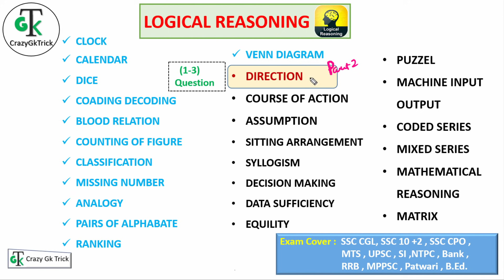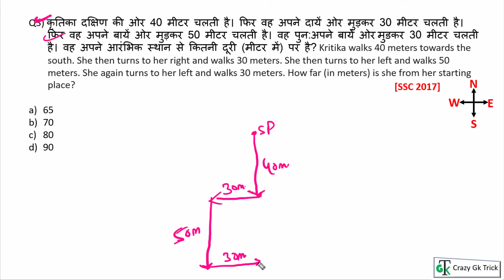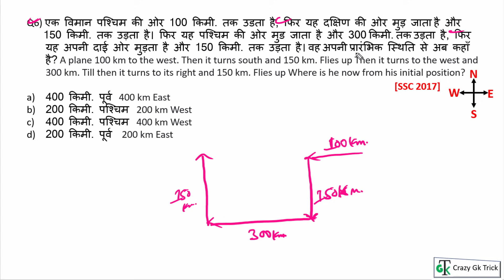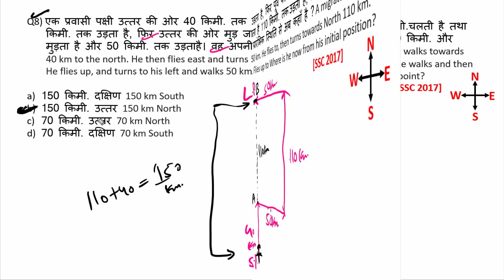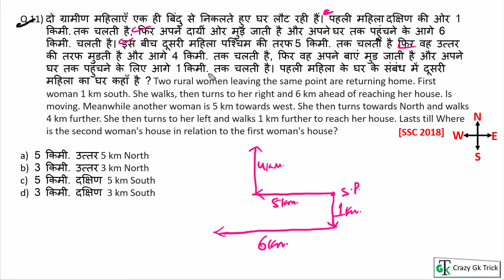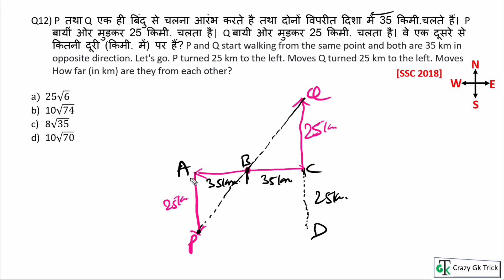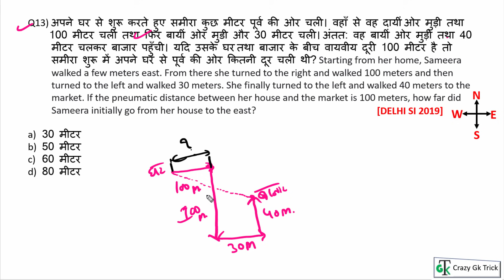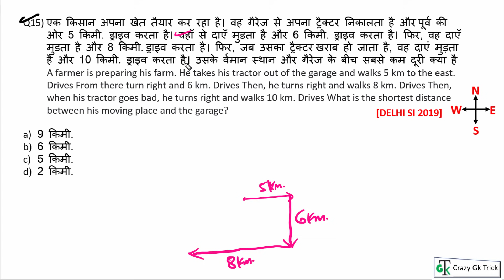Reasoning : Direction and Distance |दिशा और दूरी | Part 2 |Direction Question| Reasoning Lecture#22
दोस्तों इस Video में हम Reasoning Series में  Direction and Distance | दिशा और दूरी के Topic को अच्छे से Study करेंगे .